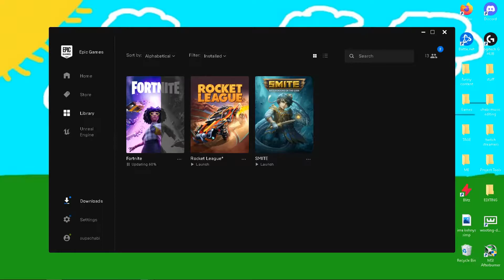DOWN BAD FOR LIZZO?? (DISCORD FUNNY MOMENTS)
KOZY BOIS IN THIS VID:
RYAN (RED SUBTITLES)